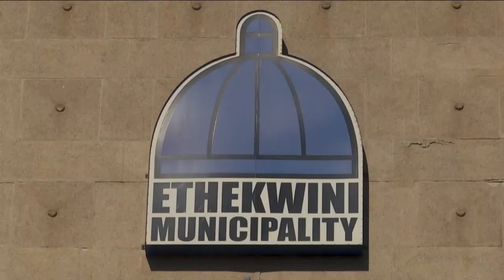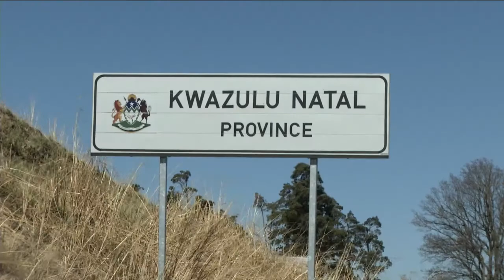ANC-nuus: Dlamini, Gumede, Mkhize en Ramaphosa - In Gesprek 13 April 2022 kykNET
Paneelgesprek oor ANC-nuusgebeure, met Carien du Plessis, politieke joernalis, en dr. Theuns Eloff, politieke kommentator.

ANC news: Dlamini, Gumede, Mkhize and Ramaphosa - In Gesprek | 13 April 2022 | kykNET
Panel discussion about ANC news, with Carien du Plessis, political journalist, and Dr Theuns Eloff, political commentator